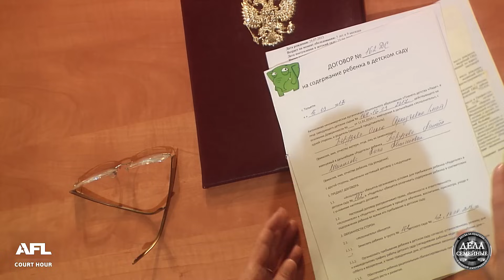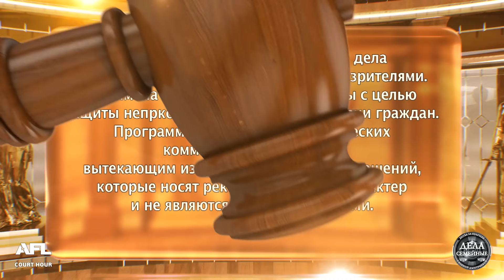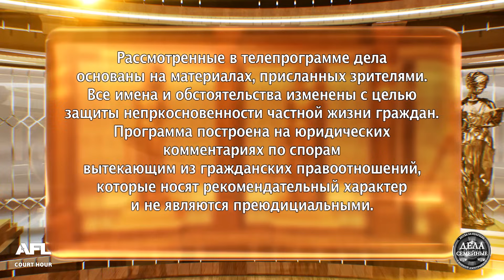Битва за будущее. Симулянтка - Дела семейные с Е.Дмитриевой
Ищите первый в России телеканал судебных разбирательств «Зал суда» в пакетах:
Каналов «Единый» от Триколора (кнопка 392 в общем списке),
а также в мобильном приложении «Триколор Кино и ТВ» Телекарта (Horisons 2: кнопка 132, экспресс ам5: кнопка 52)

Смотрите сегодня в нашей программе: 1. Учительница первая. Связь с учеником привела молодую учительницу на скамью подсудимых. Должен ли подросток нести ответственность за ребенка, который у них родился? 2. Симулянтка. Видеоблогер обвиняет воспитателей в воспитании ребенка. 3. Убийство учительницы. Психически нездоровый старшеклассник убил учительницу.